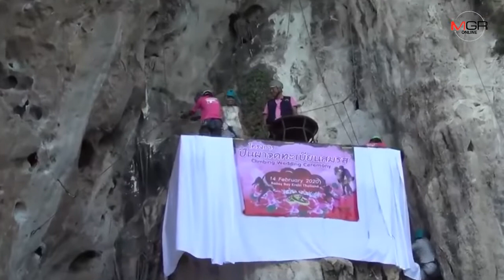ตื่นเต้น หวาดเสียว! บ่าวสาว 11 คู่ ปีนผาจดทะเบียนสมรสวันแห่งความรัก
14/02/2020 ตื่นเต้น หวาดเสียว! บ่าวสาว 11 คู่ ปีนผาจดทะเบียนสมรสวันแห่งความรัก

กระบี่ - บ่าวสาว 11 คู่ ปีนผาสูง 20 เมตร ที่อ่าวไร่เล จ.กระบี่ จดทะเบียนสมรส เนื่องในวันแห่งความรัก ส่งเสริมการท่องเที่ยว มีนักท่องเที่ยวร่วมเป็นสักขีพยานแสดงความยินดีคึกคัก